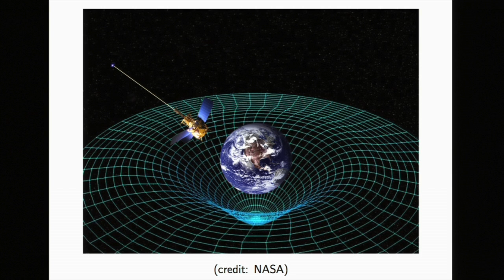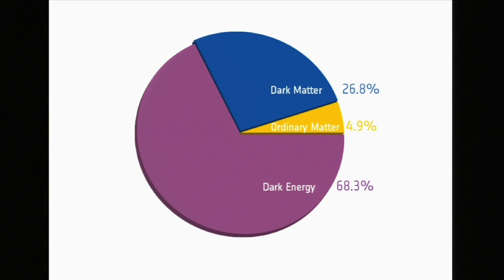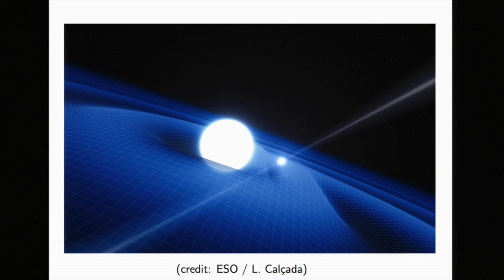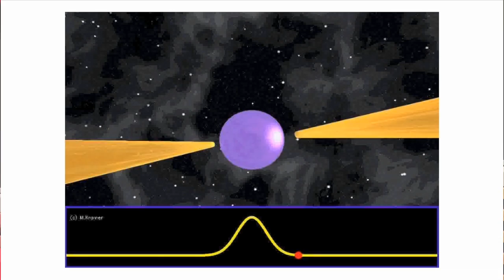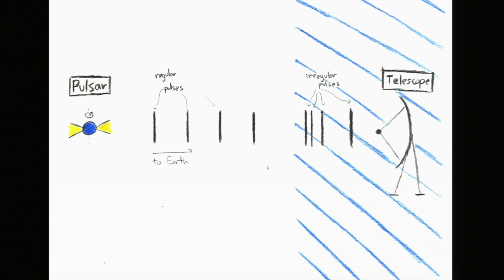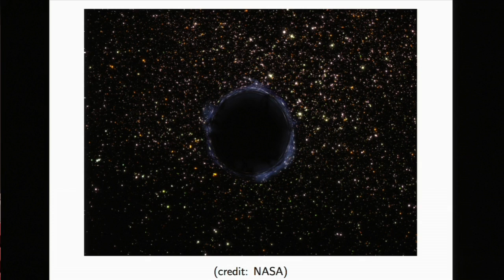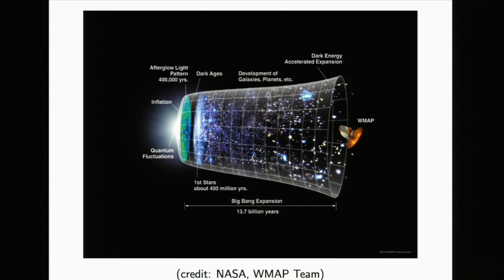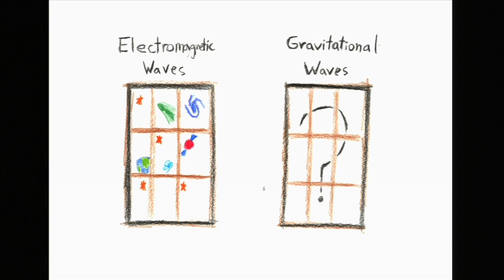Seeing gravity and the (invisible) universe: Emmanuel Fonseca at TEDxTerryTalks 2013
The prediction of gravitational waves, which are the ripples of space and time, is a major theory that many scientists are working hard to confirm. Emmanuel Fonseca talks about how the detection of these waves would uncover previously invisible objects such as black holes and cosmic strings, and may have further important implications.

Emmanuel, a 2nd year PhD student in Physics and Astronomy, gives an informative introduction to gravity, gravitational waves, and what research into this concept could mean for the world.  In his talk he also speaks to the importance of communicating scientific research and science education.